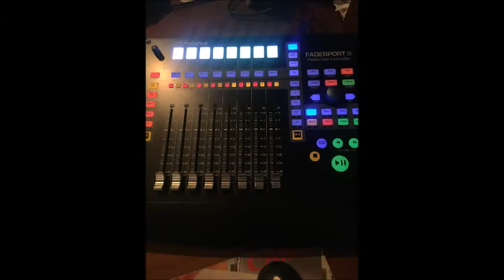Oldies Projekt Music präsentiert :WARUM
Diesen Song habe ich für die Menchen geschrieben,die öfters Depressionen
haben.Ist nicht ganz ernst gemeint!